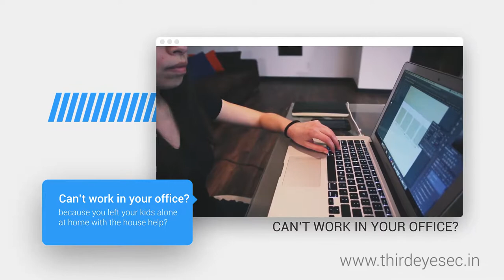Third Eye Security Systems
Best Installer of Security Camera systems (wired and wifi), electric door lock, door phone and video phone, intercom system and access control system in delhi. All of our installation comes with FREE 1-year maintenance free warranty. to know more.